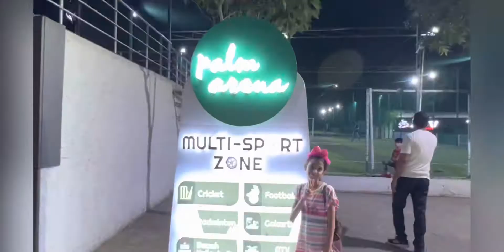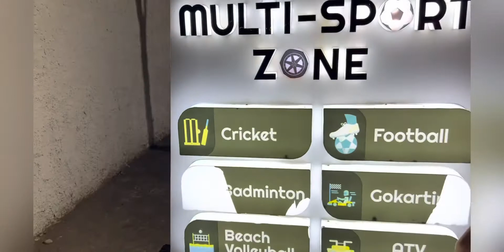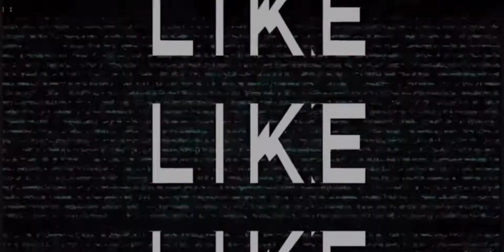Meraj’s Palm Arabian Cuisine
Step into Meraj’s Palm Arabian, where the rich aromas and vibrant spices of the Middle East come to life. Enjoy a variety of traditional dishes crafted with care, from succulent kebabs to fragrant rice dishes, all served in a warm and welcoming atmosphere. Whether you’re craving a hearty meal or a taste of Arabian hospitality, Meraj’s Palm offers an unforgettable dining experience.”